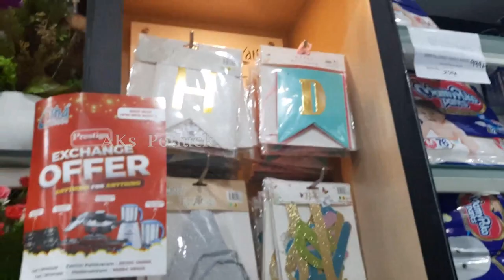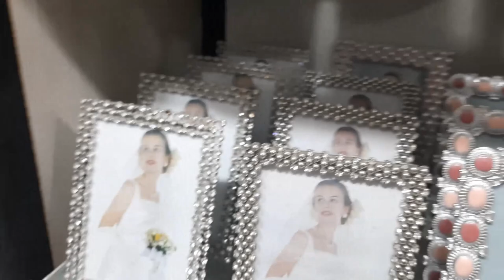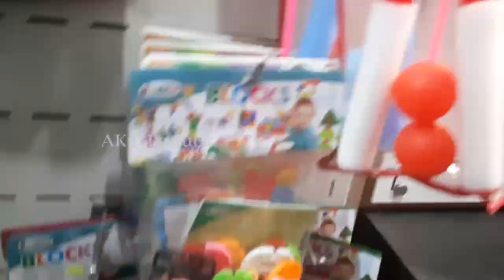All at one stop well Organised Super Shoppie vlog |Shopping Vlog | Radial Road Pallavaram | Part-1